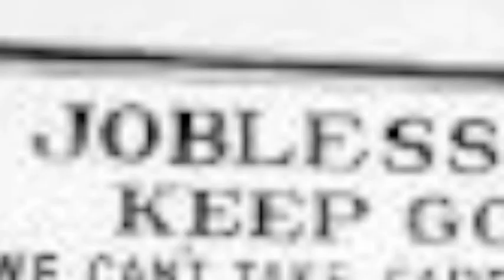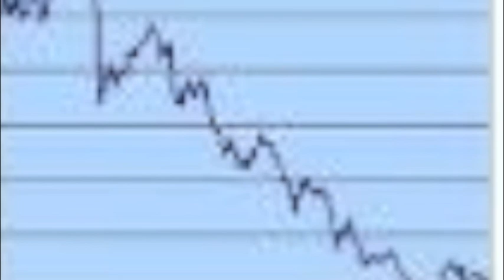Corbett Family Tree.mov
Chase Corbett
Mr. Annarelli
AP World Period 3
3 June 2012

Images provided through google